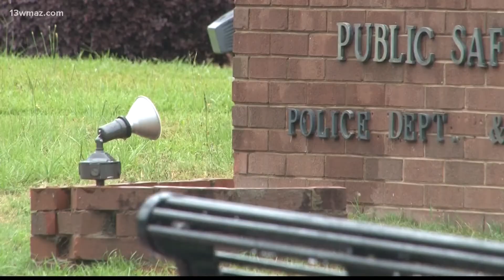Milledgeville leaders aim to curb gang activity, violent crime with strategic plan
Mayor Mary Parham-Copelan says they want to work on a plan to address gang violence and crime in the city. Hank Griffeth, City Manager, says this is the plan so far.

13WMAZ News is the #1 station for news and weather in the Central Georgia area, serving people in Dublin, Macon, Milledgeville and Warner Robins.